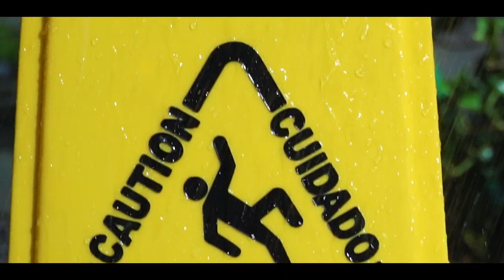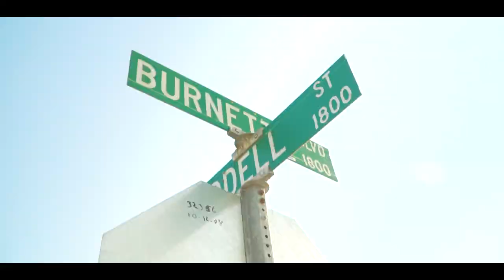Derek Lee - CAUTION WET FLOOR [Official Music Video]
Produced by PowersGotTheDrip
Directed by Ben Nazar